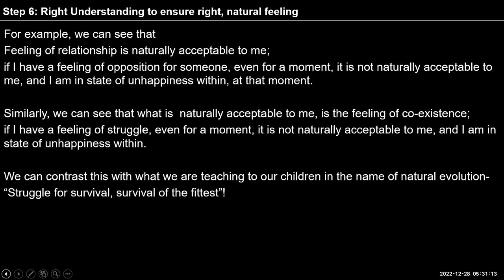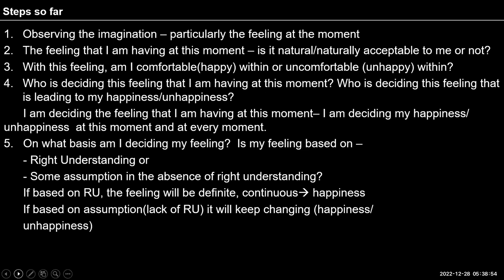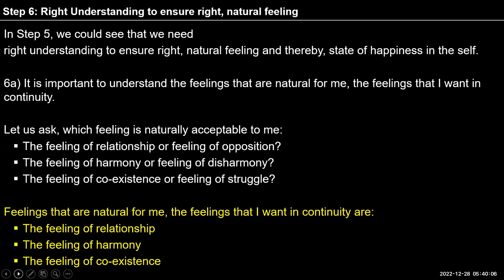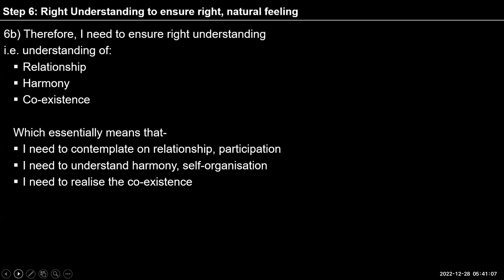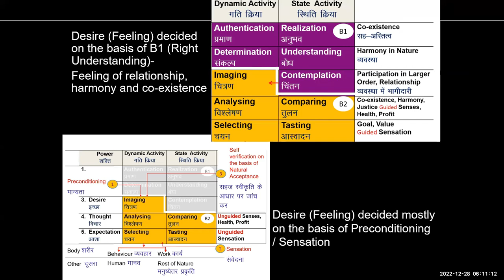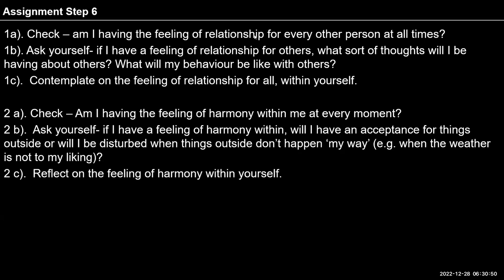English D51 2022 12 28 Ex1 Step 6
English#uhv#NAAC#values#humanvalues

"Self-reflection
Go through the steps  1 to 6 and reflect on which steps or which part of the steps you are able to see/understand clearly and which you have as information.
If you are able to understand a step fully, you will be able to live in accordance with it- your behaviour resulting from that understanding will be definite.
If you have not understood the step fully, your resulting behaviour will be indefinite reaffirming the need to make more effort on paying attention within.